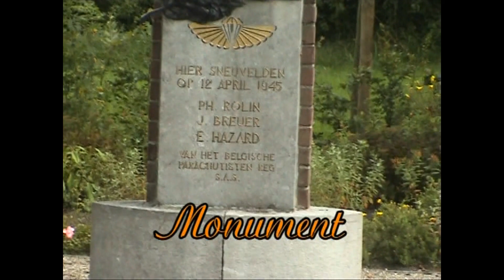2000 04 13 Herdenking Belgian SAS Veele (video Jarke Tammes)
Herdenking georganiseerd door SAS Jaak Daemen en Plaatselijk Belang Veele in Nederland op verzoek van Kolonel Eddy Blondeel. De allereerste herdenking in samenwerking met Plaatselijk Belang Veele was in 1985.
Gesneuvelden Belgian SAS Regiment te Veele:
Philippe Rolin
Jean  Breuer
Emil  Hazard
Video en montage: Jarke Tammes
Bewerking: Marcodemano